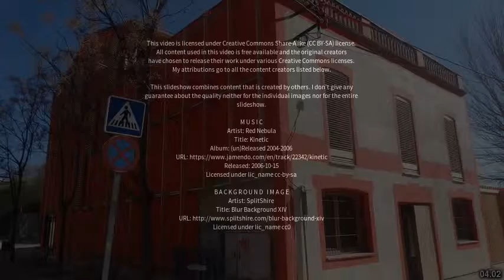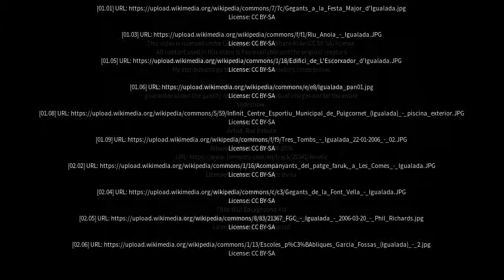Best places to visit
Best places to visit - Igualada (Spain) Best places to visit - Slideshows from all over the world - City trips, nature pictures, etc.